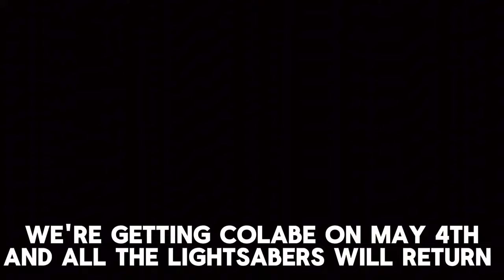Everything New Today (Chapter 5 Season 2)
Juice World x Fortnite Release Date Confirmed!!! (Fortnite Chapter 5 Season 2)
ignore
thunderbolt of Zeus mythic, Fortnite chapter 5
season 2,fortnite,fortnite mythic weapons, Fortnite
chapter 5,fortnite season 2,fortnite game
music, Fortnite music, Fortnite battle pass
nusic,fortnite emote music,fortnite lobby
music,fortnite season 2 myth, fortnite
music,fortnite chapter 5 season 2 music,fortnite
account,chapter 5 fortnite,fortnite battle
pass,fortnite og,fortnite live,fortnite dance,fortnite
season 2 chapter 5